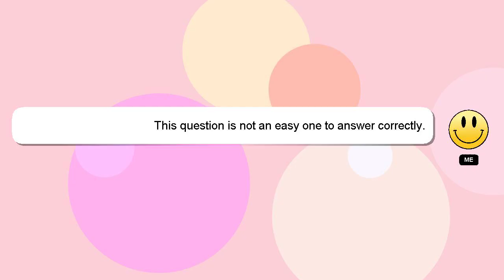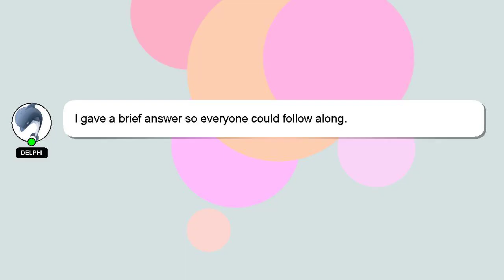How to drink ramune?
An introduction to myself in a few words, Greetings, my name is Delphi. Let me assist you in answering any questions you may have. - How to drink ramune?

Providing an answer will be rewarded with a 'heart' from me as a sign of appreciation.

*2 What we are experimenting :*